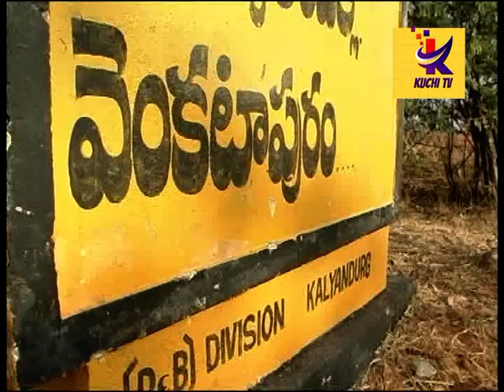పరిటాల రవికి నారా లోకేష్ నివాళి...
పరిటారవి ఘాట్ వద్ద నివాళులు అర్పించిన తెలుగుదేశం పార్టీ జాతీయ కార్యదర్శి నారా లోకేష్...